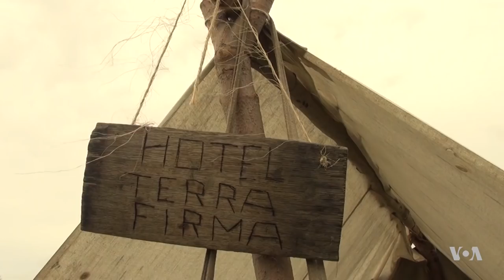Civil War Re-enactors Weigh in on Confederate Monuments Controversy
The U.S. Civil War ended more than 150 years ago, but some Americans gather on old battlefields to re-enact this historic era in great detail today. They buy uniforms, authentic weapons, gather food typical of that era and sleep in tents on their ancestors' battlefields. These re-enactments come at a time when many Americans are debating the future of monuments to the losing Confederate side. VOA's Anush Avetisyan visited camps set up by the recreated "armies" of both sides.